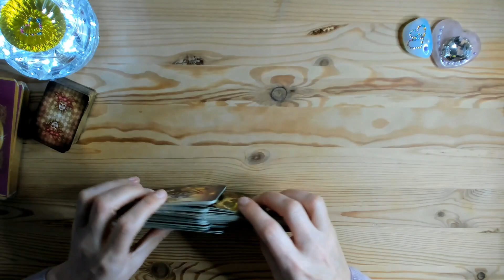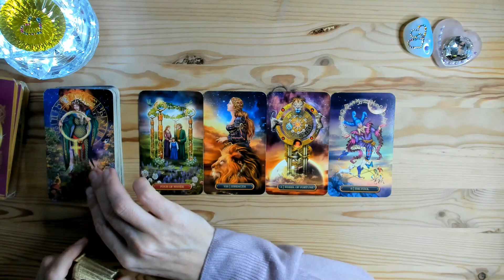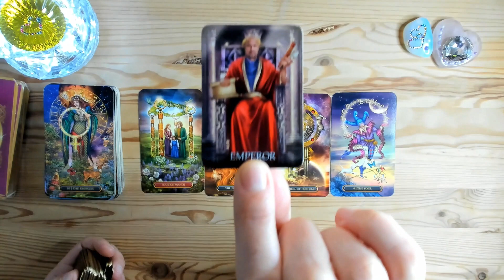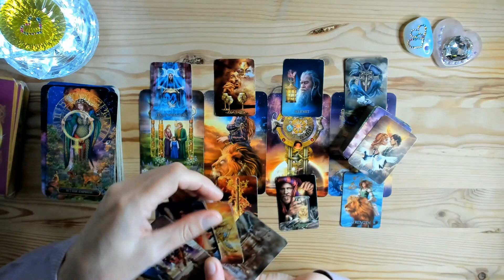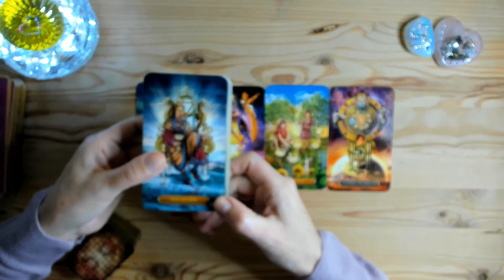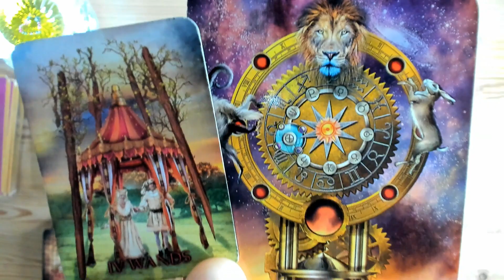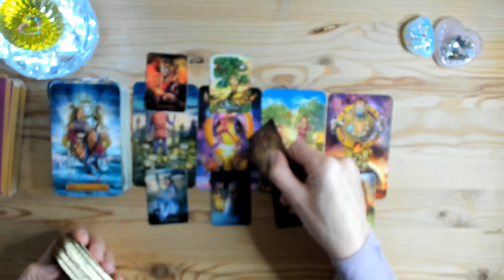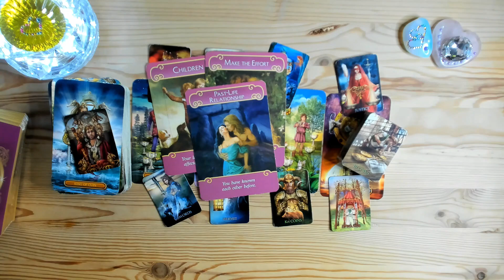BERBEC FEBRUARIE 2022 ~ NU POTI FUGI DE KARMA ⚖ CHIAR DACA NU CREZI...😉😎